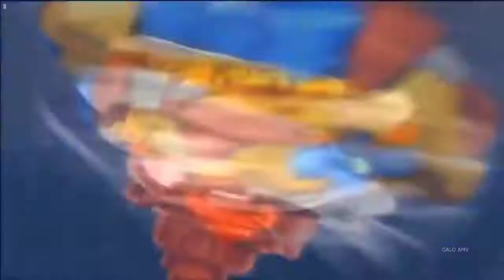Free vs Phi Beyblade Burst Chouzetsu Super Z Ep 42「AMV」Dead Phoenix